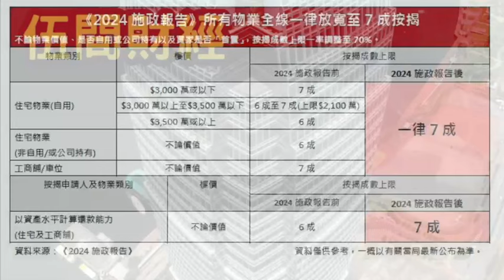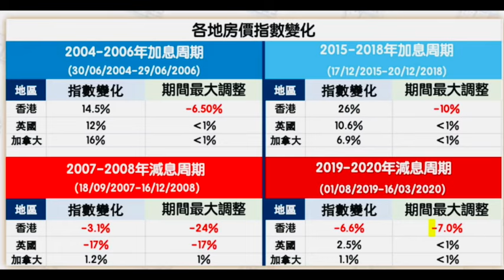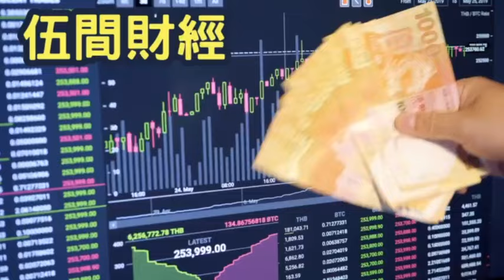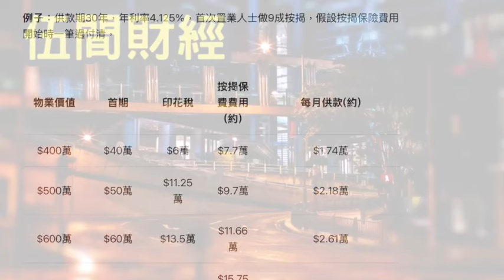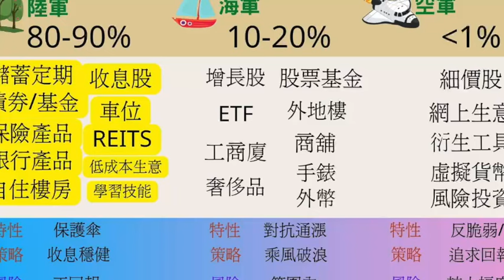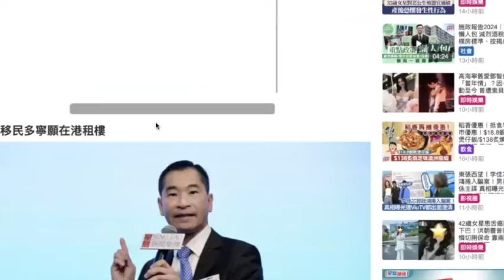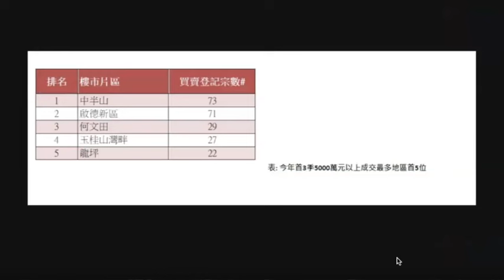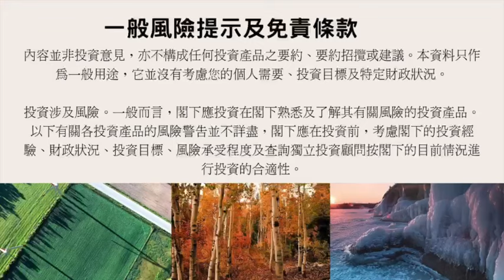買樓正笨實？幫銀行打死一世工！現在是買樓時機？「自住按揭」概念名存實亡！買樓收租上會要求降低？住宅按揭一律「借7成」！5000萬買樓移民貴！